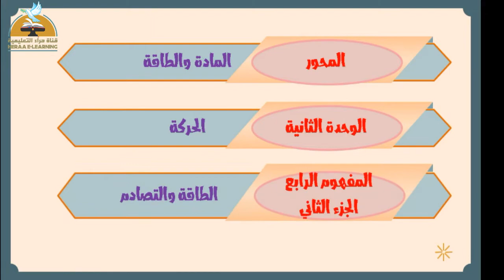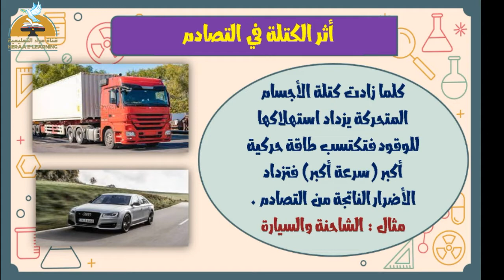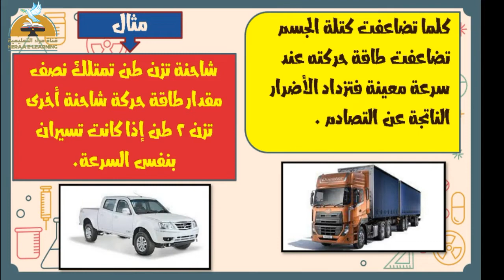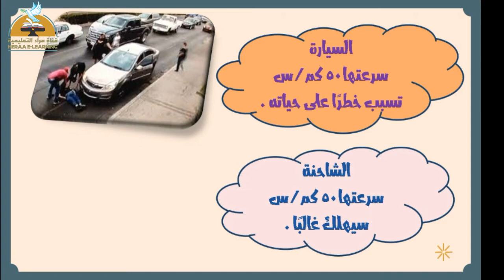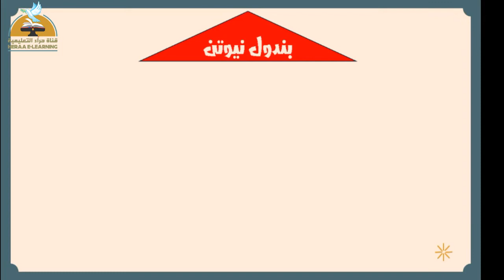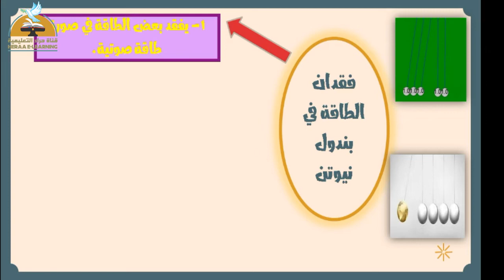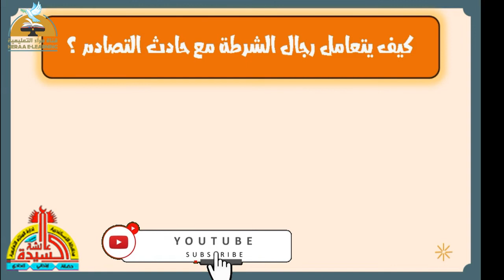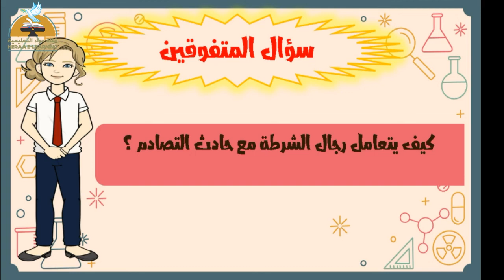الطاقة والتصادم الجزء الثاني | العلوم | رابعة ابتدائي | قناة حراء التعليمية